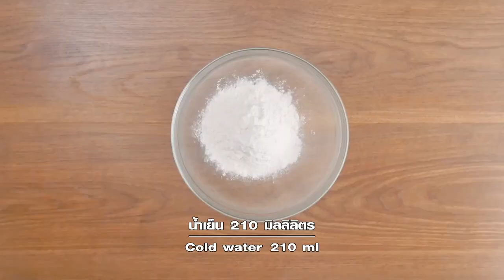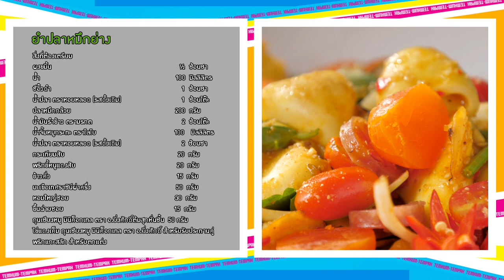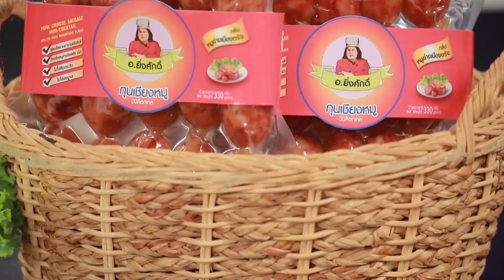รายการ "เต็มปากเต็มคำ" โจทย์ (มะเขือเทศ) เมนู มะกะโรนีกุ้งและยำปลาหมึกย่าง EP.221 [Full]